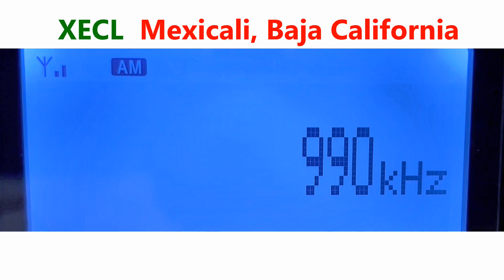990 XECL Mexicali, Baja California captada en Zapopan, Jalisco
Rocola